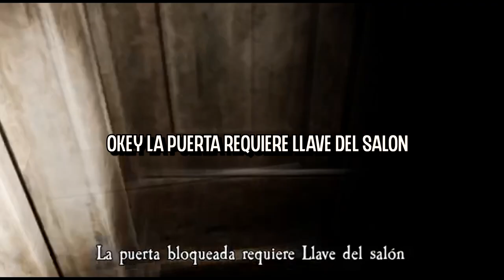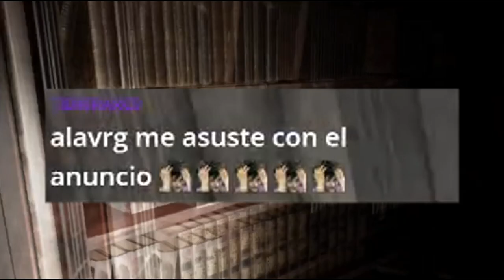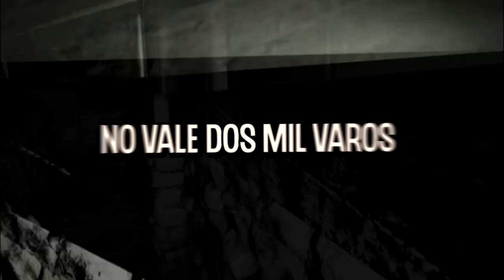3 WEYES UNA NIÑA / PACIFY / MEJORES MOMENTOS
Hola amigos, disculpen por la demora. Les traigo un gamplay de Pacify el cual es un juego de terror que está disponible en Steam. Nunca antes había tratado con juegos de miedo y pues estas fueron mis reacciones o momentos divertidos.